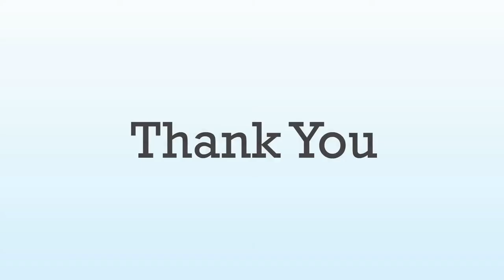Mr. Jaykumar Rawal, Hon'ble Minister of Tourism, Govt.ofMaharshtra at WTCMumbai on WTCADay18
WTCMumbai organized World Trade Centers Association Day WTCADay18 Guest of Honour Shri Jaykumar Rawal Hon'ble Minister of Tourism and EmploymentGuaranteeScheme GovernmentofMaharashtra at World Trade Centre Mumbai